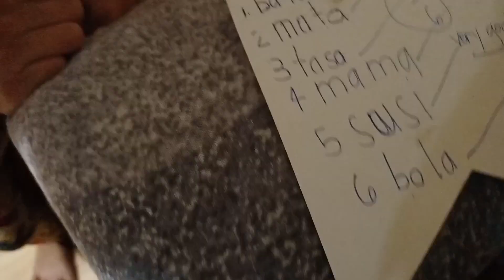KAIN TAYO NG KAMOTE CUE NA LUTO NI INDAY LUCYLOVE TV